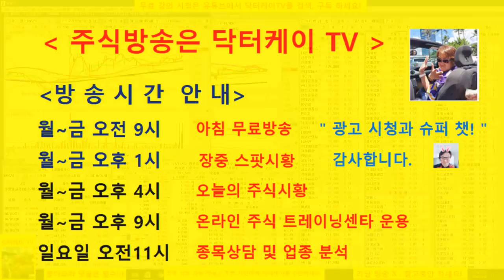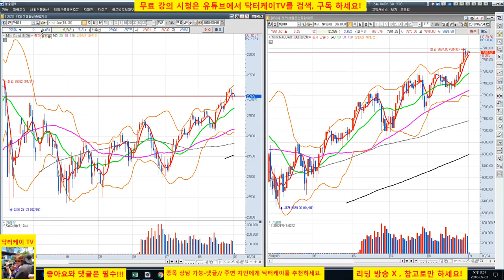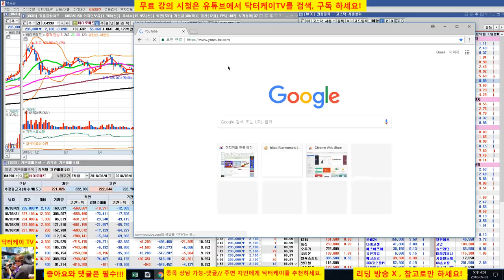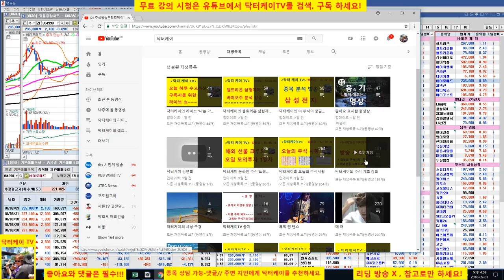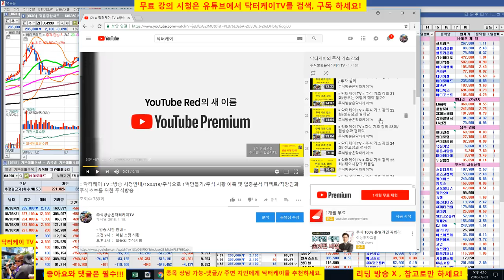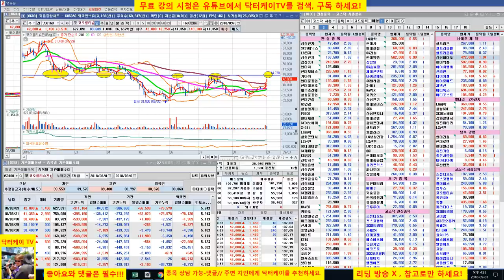= 닥터케이 TV =셀트리온 삼형제와 바이오주는 닥터케이가 책임진다/180903/셀트리온,셀트리온 헬스케어,셀트리온 제약,삼성바이오로직스,에이치엘비,신라젠,네이처셀 매일분석 방송